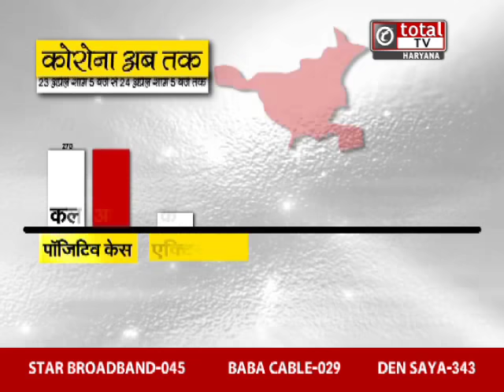हरियाणा में क्या है Corona मामलों की स्थिति, इस ग्राफ से जानें कल से आज तक कितने बदले आंकड़े ?